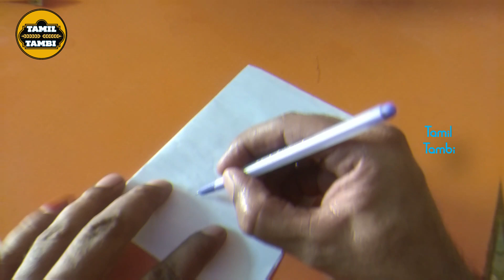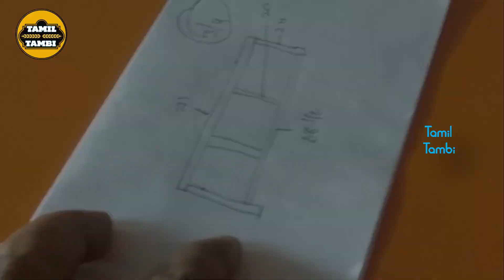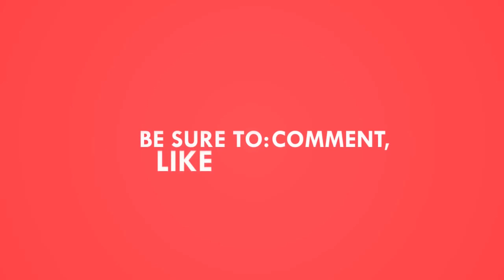TV Stand making | work from home | tamiltambi | tamil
TV Stand making | work from hime | tamiltambi | tamil

in this video i made it my self take TV stand video i have posted